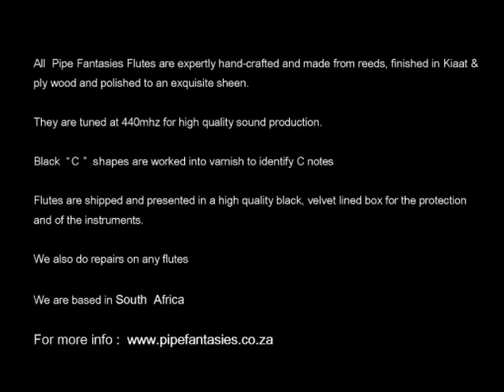Orinico Flow Enya - Pipe Fantasies Pan Flutes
Hendrik Brits are building his own Pan flutes.  He is situated in South Africa and already has 4 CD's out.